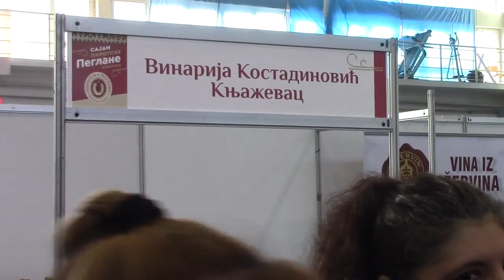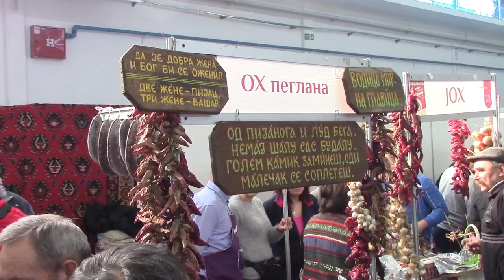Sajam peglane kobasice 28. 01. 2017.